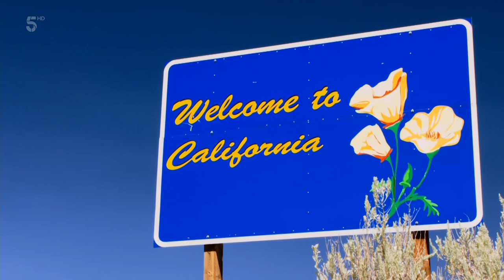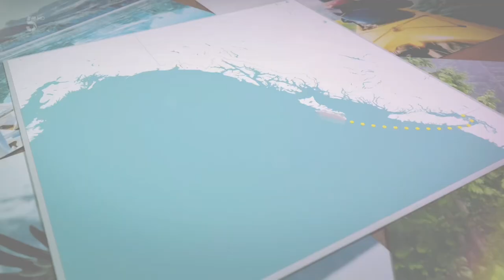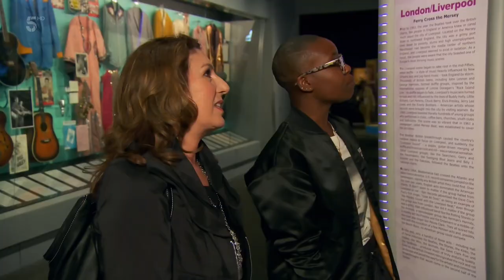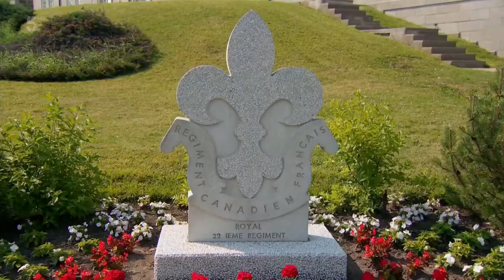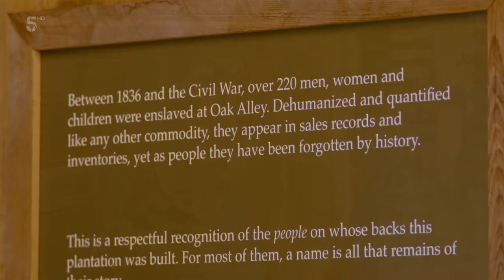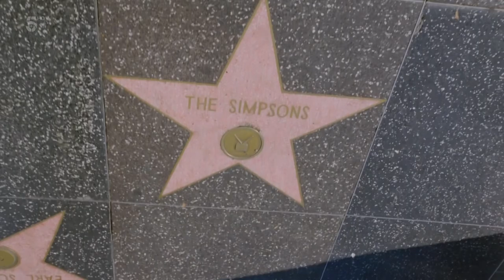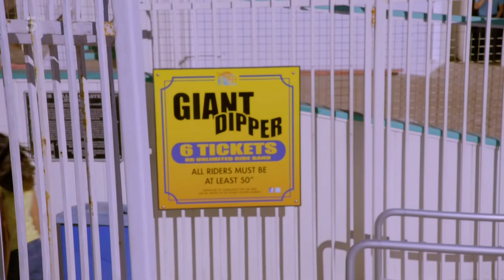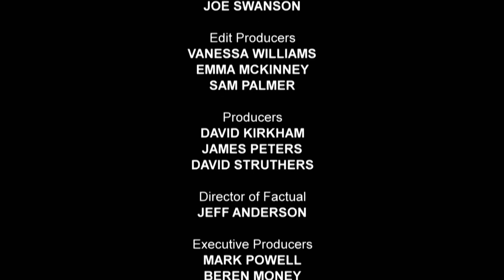THE AMERICAN CRUISE | ALASKA | NIAGARA FALLS | CALIFORNIA | WITH JANE MCDONALD.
This is a American Cruise moving from Alaska in Start and California in the end.